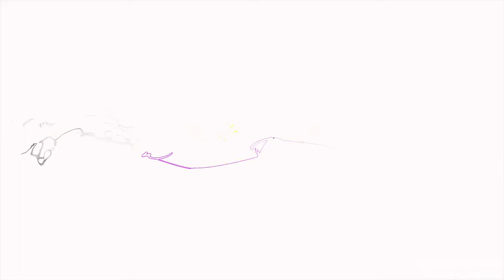THE ONLY RED LIP VIDEO YOU’LL NEED TO WATCH 2023 | BLACK GIRL/DARK SKIN FRIENDLY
Red lip combo I've been using for years. Darkskin/Black girl friendly.

Products used:
Lip Mask
Black Lipliner
NYX Soft Matte Lip Creme - Monte Carlo
Milani Amour Matte Lip Creme - Devotion
I Have It Available On My Site Now

Stay Caught Up!

EBATES: If You shop Online Often, Get Cash Back Every Time You Shop. IT'S FREE!